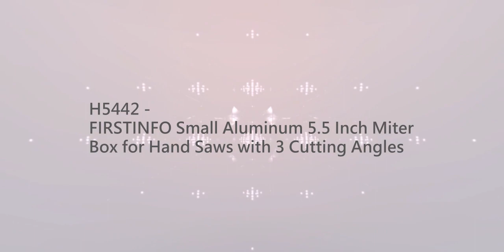FIRSTINFO H5442 5.5 Inch Mini Aluminum Miter Box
H5442-- US Amazon Store

【 Please Confirm the Size Before Purchasing 】 5.5 inch small mitre box, suitable size of materials to be cut -- maximum thickness: 0.79 inch (20mm); maximum width: 1.57 inch (40mm). Product's dimension: 140*50*33 mm (5.5*1.97*1.3 inch) in length*width*height. Ideal for hobbyists and wood workers.
【 Cutting in Accurate 45°, 90° and 135°, 3 Angle Use 】 Features slots for three 45 degree, 90 degree, and 135 degree cutting angles. The maximum thickness of blade is 1 mm (0.03 inch).
【 Stable Position on Workbench 】 Extended lip and size with 90 degree's angle design make it stable to position on your workbench.
【 For Smaller Molding and Framing Projects 】 Small miter box can be used more conveniently. Strong aluminum construction for portable and durable. DIY tool for small molding and framing projects around the house or working place. This premium miniature mitre box accepts wood, plastic and metals.
【 FIRSTINFO Assurance 】 Designed and manufactured in Taiwan with premium quality. We provide you this quality assurance tool with 12+18 months after-sales warranty (18 months warranty by the register) support. Help you to achieve a satisfactory shopping experience.